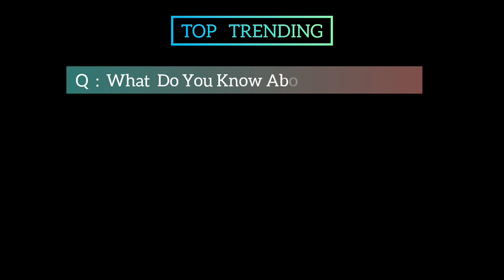The Mexico Season 4 Movie | Official Trailer | Top Trending